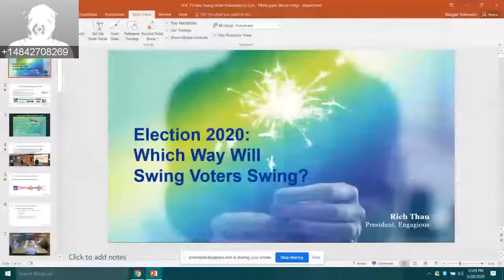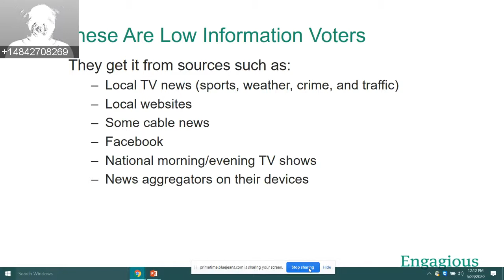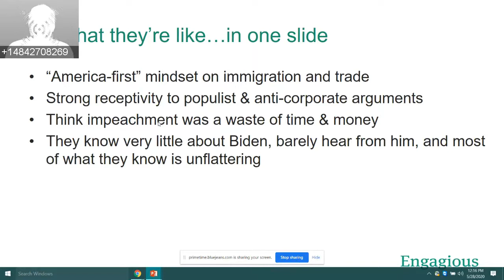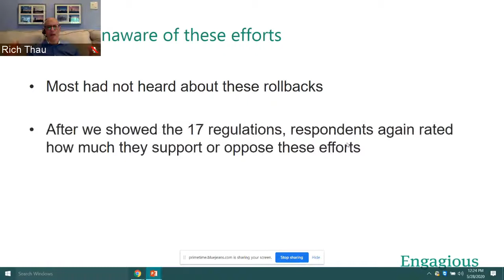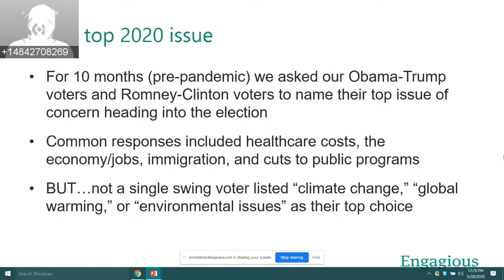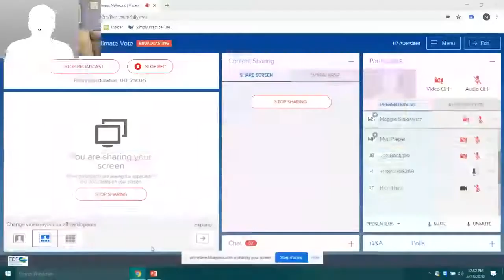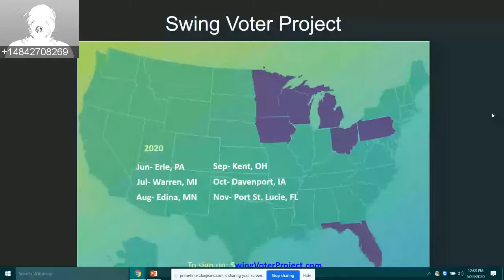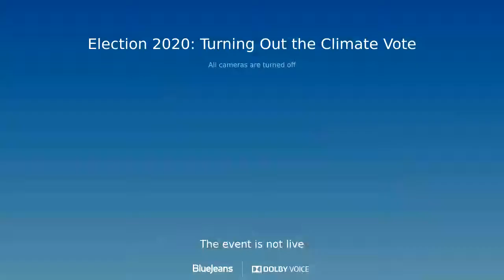EDF Live | Election 2020: Turning Out the Climate Vote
America has gone to the polls while at war — and during debilitating economic crises. And this year, we’ll vote in the midst of a pandemic.

Just a few months ago, 78% of Democrats and Democratic-leaning independents told pollsters  that climate change should be a top priority — compared to only 21% of Republicans and Republican-leaning independents. Where are swing voters now?

Hear from Joe Bonfiglio, President of EDF Action, and Rich Thau, leader of the Swing Vote Project , about what true swing voters in key battleground states are really thinking. And what persuades them.

Featuring:
Joe Bonfiglio, President – EDF Action
Rich Thau, Co-Founder & President – Engagious